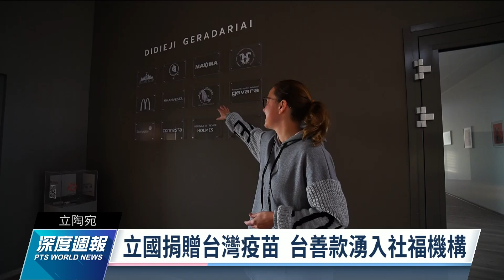立陶宛捐贈疫苗 台灣善款湧入立國社福機構｜20211225 全球現場深度週報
立陶宛捐贈給台灣疫苗後，不少民眾透過國際慈善募資平台，將這份善，回饋給立陶宛社福機構。其中支持罹癌兒家庭的「媽媽聯盟」，光在六月就收到了約新台幣130萬的善款。媽媽聯盟表示，這些捐款一部分會協助罹癌孩童的旅費，另一部分則是用投入日照中心的營運。